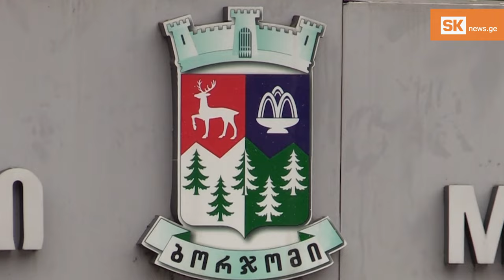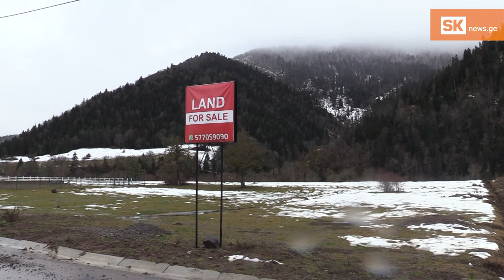უკანონო მშენებლობები ბორჯომში – რაზე ხუჭავს თვალს მერია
ყოფილმა პარლამენტარმა და „ოცნების“ შემწირველმა, ლერი ხაბელოვმა ბორჯომის ცენტრში, 6–სართულიანი სასტუმროს მშენებლობა ორი წლის წინ, ნებართვის გარეშე დაიწყო და დაასრულა კიდეც. ბოლო პერიოდში საკურორტო ზონებში უკანონო მშენებლობებმა მასშტაბური სახე მიიღო. ამას მოწმობს სახელმწიფო აუდიტის ბოლო დასკვნაც, სადაც მკაფიოდ და ხაზგასმით არის საუბარი, რომ ადგილობრივი ხელისუფლება ამ საკითხს არასათანადოდ აკონტროლებს.